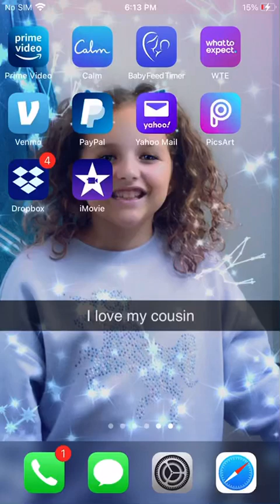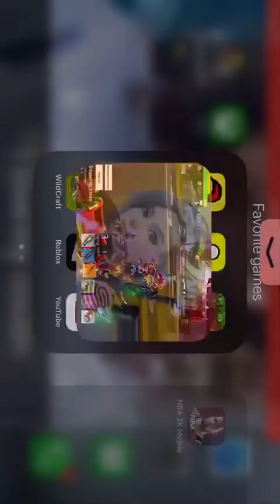New vidoe on created Dugan like and subscribe more vidoe and among us vidoe